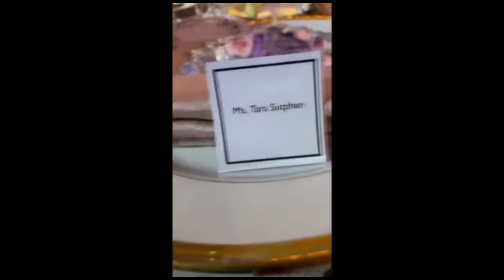luxury Wedding of ex-president daughters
wedding exclusively rich